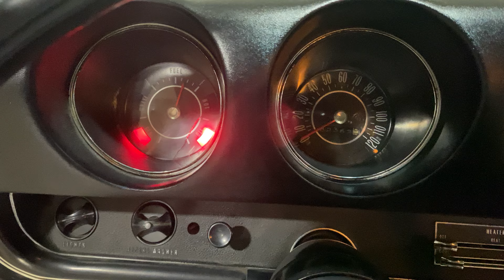1968 Oldsmobile 442 W-30